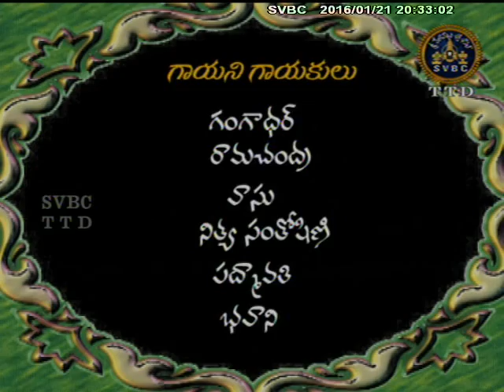SVBC TTD- Om Namo Narayana Ep 15 21-01-16